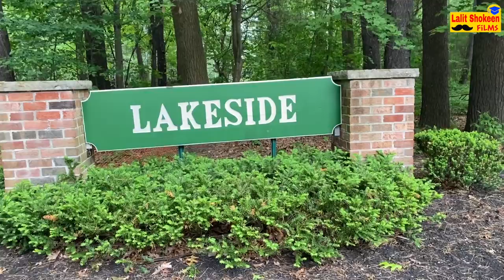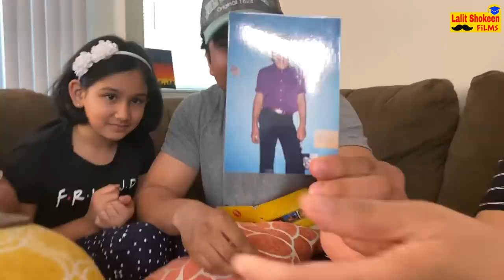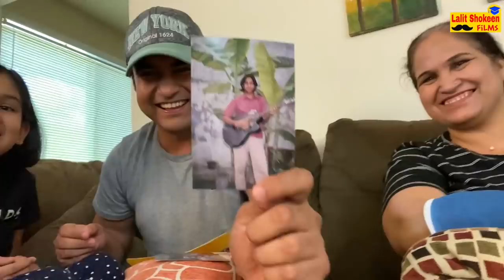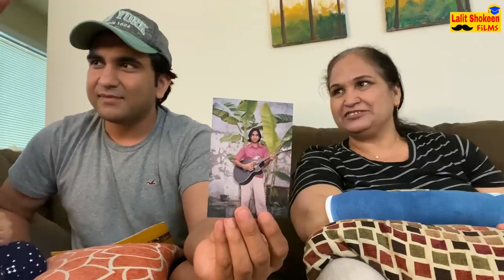Old Photos Album and Colony ka Tour | Vlog 13 | Lalit Shokeen Vlogs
They laughed at my old photos. Also, i am giving you our colony ka tour in New York. Watch till end and Enjoy!